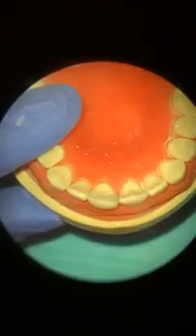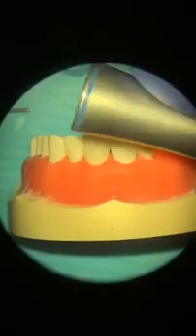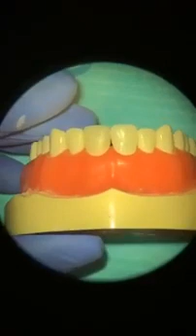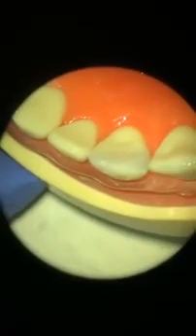Composite Finishing and polishing protocol Dentist Dentistry college of dental students 2021